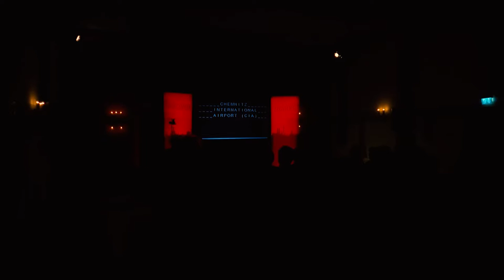Der Reissmann beim Comedy-Duo Stelzner & Bauer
Grenzüberschreitend komisch wird es in meiner neuen Show DerReissmann. Ich habe für euch das Comedy-Duo Stelzner & Bauer getroffen. Hier trifft Sachsen auf Bayern oder gern auch umgedreht. Christoph Stelzner ist aus Dresden, Martin Bauer aus München. Und was meint ihr: Lieber Sächsisch oder Bayerische?

Mit ihrem Programme "Sächsmaschine und Süßer Senf – die sächsisch-bayerische Satireshow" touren Stelzner und Bauer derzeit durch ganz Deutschland. Ich habe sie in Reichenbach im Vogtland getroffen.